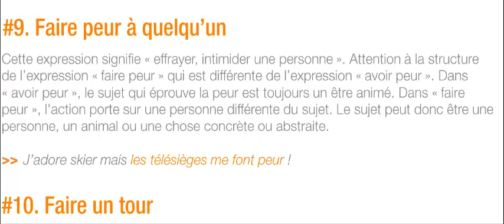شرح التعبير الفرنسي Faire peur a quelque'un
أشهر فيديو عندي في القناة و حاصل على أعلىنسبة مشاهدة
و دي روابط كل الفيديوهات اللي تهمك
كل فيديوهات 3 ثانوي على رابط واحد